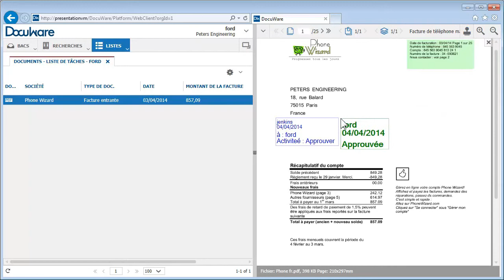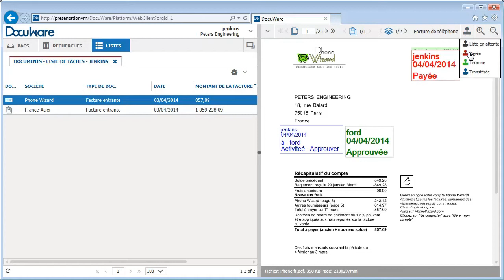DocuWare Tutorial: Validez vos factures grâce aux timbres numériques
DocuWare rend vos processus de travail plus rapides.

Les processus d'approbation comme les approbations de factures sont contrôlés numériquement. Il s'agit d'un processus simple grâce aux timbres électroniques, beaucoup plus efficace que l'envoi d'un email à un collègue